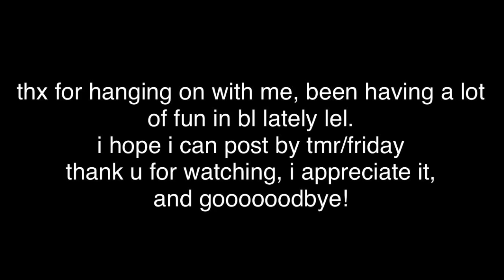GAHAGAHAGGAHAGAGA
HELP ME AHHHHH